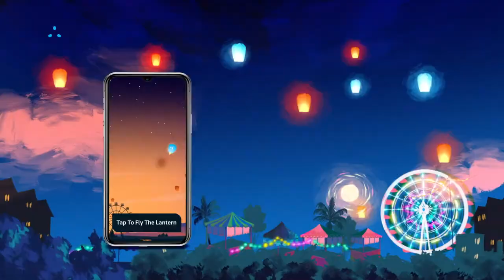“Awwbar Nyan Nyan" Game of Telenor Myanmar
The competitive telco market sees its players launching quarterly gamifications to drive excitement and recruit new users.  The concept of the games along with the prizes are crucial in driving interest. This was especially critical during the pandemic when users are stuck at home and their usage of data was high. The challenge was to develop a concept of the game and communications for the coming Thandingyut festival.

The team focused on the insight wherein everyone looks forward to the street fairs and releasing of lanterns leading up to Thadingyut. However, when the pandemic hit, these outdoor festivities came to a screeching halt with everyone forced to stay indoors. This was the opportunity that Telenor seized on.

The concept of the game was simple. It challenges players to steer the floating Thandingyut lanterns away from other hazards in the skies. The communications reminisced about the outdoor celebrations which cannot go on but presented Telenor’s fun game as an alternative to the outdoor activities. It proved to be a hit with consumers.